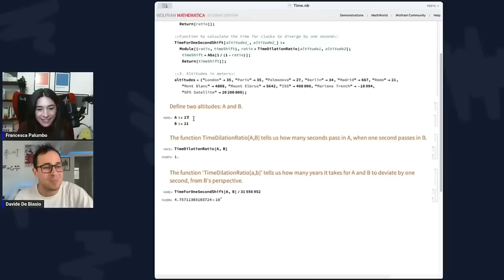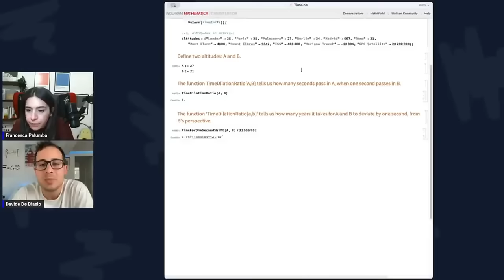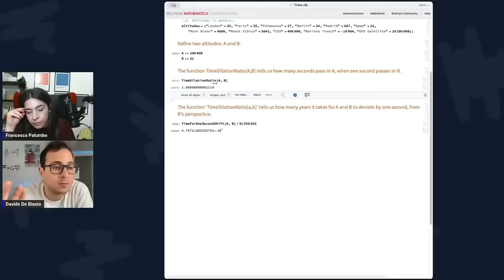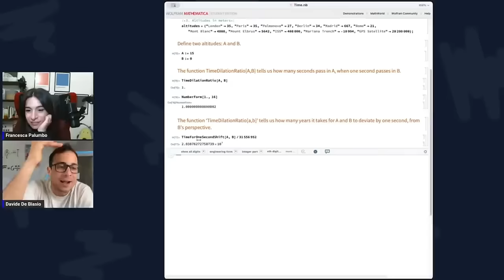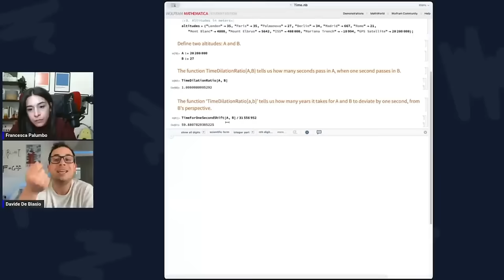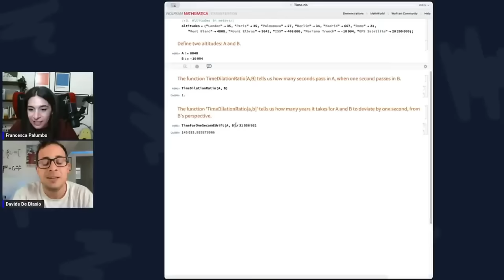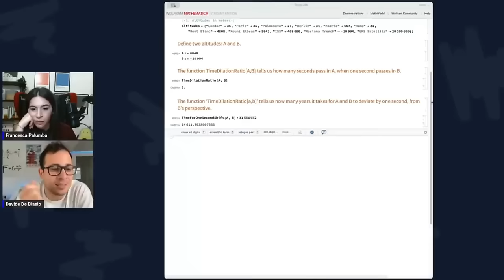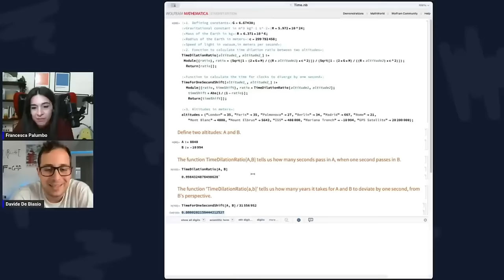Perché il Tempo Rallenta? | Le Formule che hanno fatto il Futuro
ROAD TO QUANTUM GRAVITY

La relatività generale, che descrive con straordinaria accuratezza la mutua interazione tra lo spazio-tempo e la distribuzione di energia nell'universo, e la teoria quantistica dei campi, che ci fornisce gli strumenti formali per analizzare tutte le interazioni del mondo microscopico eccetto quella gravitazionale, appaiono drammaticamente contraddittorie.
Quali sono le radici di questo conflitto? Cosa ci insegnano sulla natura profonda del cosmo relatività e meccanica quantistica?

MECCANICA QUANTISTICA: FONDAMENTI ED INTERPRETAZIONI

Siamo, dopo più di un secolo dall'inizio dell'avventura dei quanti, in grado di conciliare le stranezze del mondo microscopico con le strutture di pensiero del nostro grezzo e limitato cervello da sapiens? Cosa ci dice, in ultima analisi, questa strana scienza novecentesca sulla vita, l'universo e tutto quanto? Di cosa diavolo si occupa la filosofia della scienza?
Forse non abbiamo risposte, ma val la pena di cercare di porre le domande in modo corretto. Lo abbiamo fatto con Daniele Oriti, esperto di gravità quantistica e ricercatore all'Arnold Sommerfeld Center (LMU) di Monaco. Abbiamo parlato di interpretazioni, ovvero significati che possiamo attribuire ai simboli matematici per gettare un ponte più solido tra pensiero e mondo, e fondamenti fisici della teoria. Ne abbiamo cercato, così, il senso nascosto, con l'intento di mettere un po' di ordine nella confusione del caos quantistico. Dunque, abbiamo parlato di fisica e filosofia, di spazio e tempo, di mondo macroscopico e mondo microscopico, di strane costruzioni astratte e di applicazioni tecnologiche come i computer quantistici, di indeterminazione di Heisenberg e funzioni d'onda che collassano, di particelle e di universo su scale astrofisiche e cosmologiche. Insomma: ne abbiamo viste delle belle.

LINK UTILI